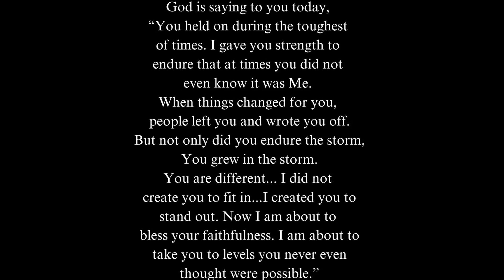God message today 🦋 God message for me today